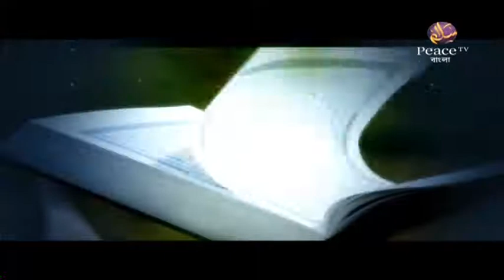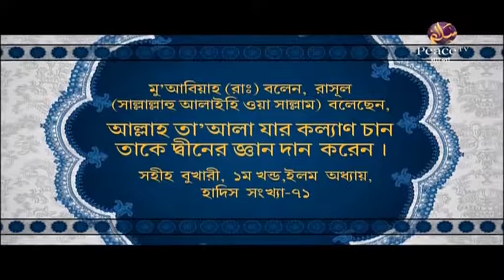৩. হারাম উপার্জন থেকে ভীতি প্রদর্শন। ইসলামী অর্থনীতি। শাইখ আব্দুল হামীদ ফাইযী মাদানী। পিস টিভি বাংলা